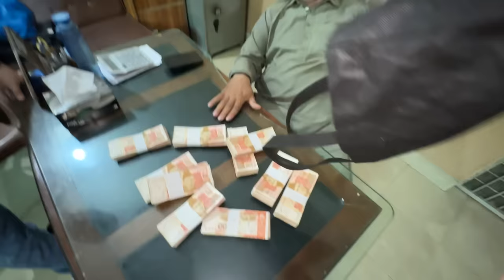Alhamdulillah Bought My Dream Car 😍 | Emotional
About me ❕
▶ Get Social on Instagram •

 / ig_babaop
​▶ Gaming Channel :